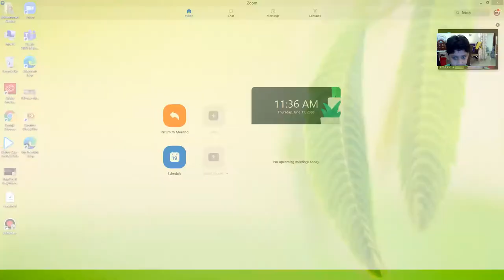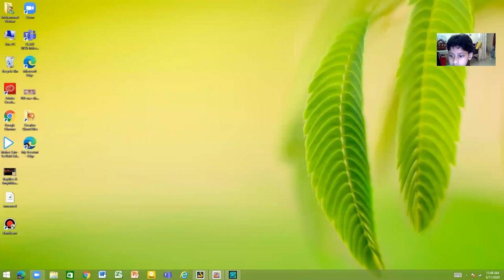Craft series 1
Hey guys i'm playing worldcraft